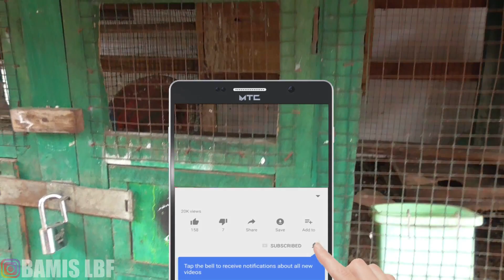lovebird Albino mata merah lama gak produksi ini solusinya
Lovebird ini lama gak produksi ternya saya lihat sudah bertelur semoga sebentar lagi menetas ya..